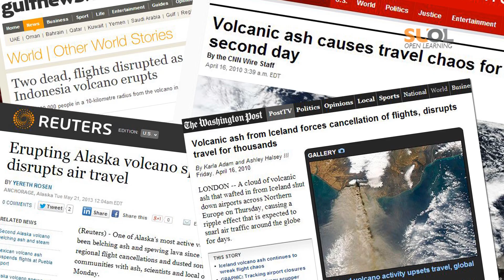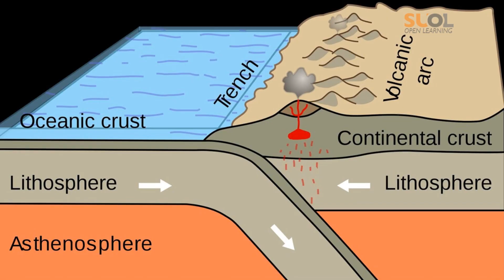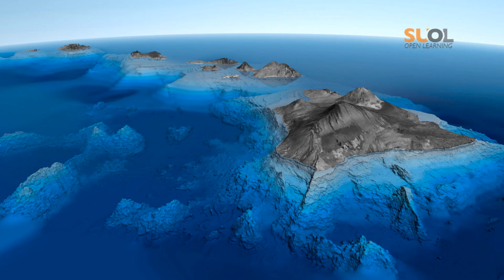Episode 1: What is Lava?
The Subject is Lava is a massive open online course at Syracuse University. Class begins April 7.